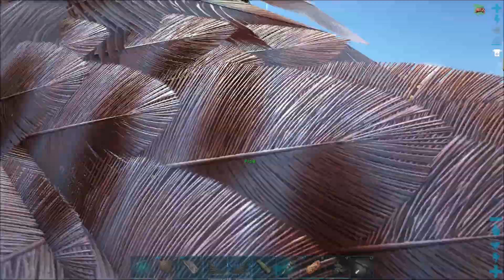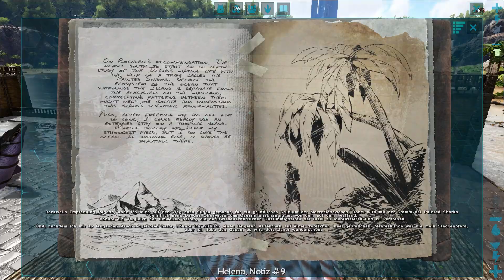ARK: Survival Evolved #189 Bootshaus [deutsch/gameplay]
Ich erweitere meinen Hafen und baue ein Bootshaus für mein Floß.

► SERVER
IP The Island: 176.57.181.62:29215 (Millis Island)
IP Scorched Earth: 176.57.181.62:28815 (Millis Scorched Earth)
IP Aberration: 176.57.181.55:28515 (Millis Aberration)
IP Extinction: 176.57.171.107:28815 (Extinction of Milli)
IP Ragnarok: 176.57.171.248:29015 (Millis Ragnarok)

Settings: 2x EP, 3x zähmen, 2x farmen, 10x Aufwuchszeit.
Mods: S+, Platforms+, MRRad Inc.

► PC EQUIPMENT:
Mainboard: Asus Z170 Pro Gaming
Arbeitsspeicher: 32GB Ram
Grafikkarte: Nvidia GeForce GTX 1080 Phoenix Golden Sample
SSD: Samsung 850 Pro 2,5" 256GB
Betriebssystem: Win 10 Pro 64Bit
Headset: Sennheiser GSP 300
Mouse: Cougar 550M Optical Gaming Mouse
Keyboard: Cougar 200K Gaming Keyboard
Monitors: Samsung 27" Curved